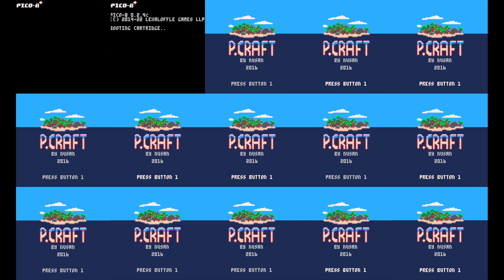si session recording 22/02/2023 part 1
Session length - 33:07
Best Run - 5:45.167 Ao5